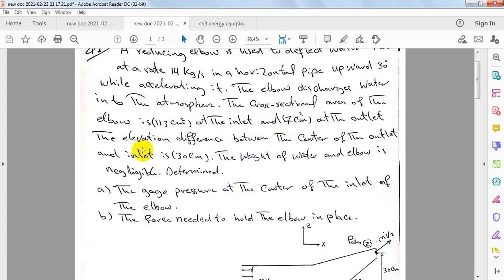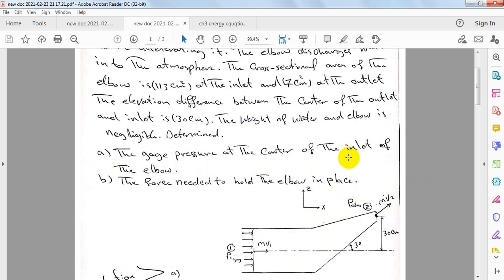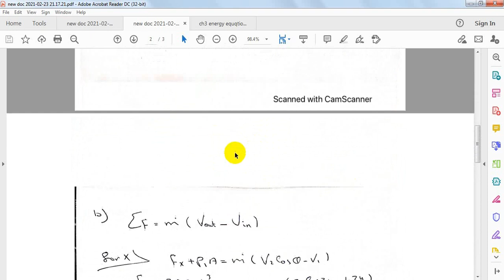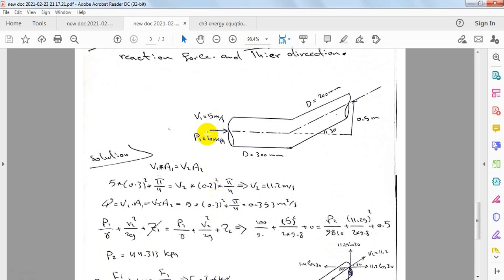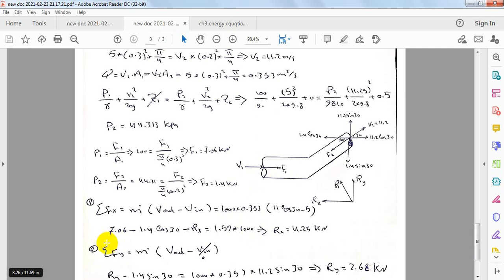Momentum example 1,2